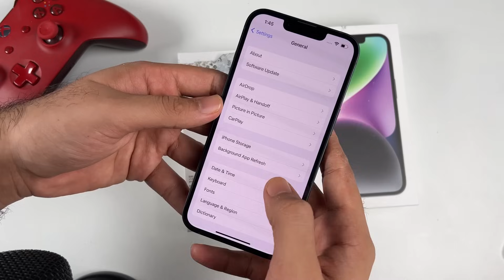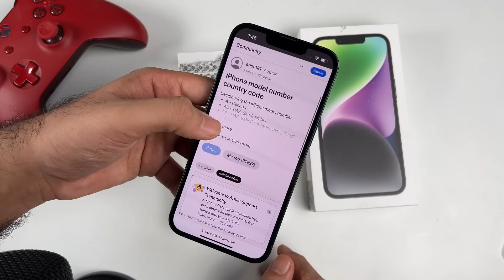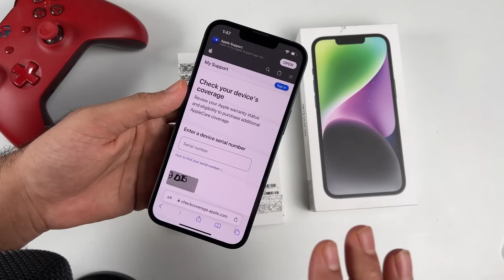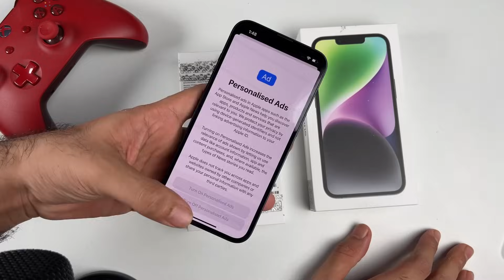Check this on your new iPhone before 7 days | Authenticity Check | Big billion days SCAM?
Samsung 25w charger at 900
Apple official charger : 1600
Super deal best product Spigen 35w gan 1100

iPhone 13 / 13 pro Best screen gaurd at value price
iPhone 13 / 13 pro 11d screen gaurd
iPhone 13 / 13 pro D+ screen gaurd

Prime membership
My picks for cases :
iPhone 13/14 high quality silicon case all colors
iPhone 13/14 Spigen armour case
iPhone 13/14 Shock proof carbon fibre case present in Video
iiPhone 13/14 Transparent (FYI : Will turn yellowish gradually)
iPhone 13/14 heavy duty case (Very intresting)
iPhone 13/14 other cases

Mi Pocket powerbank
Ambrane 10k mah
iPhone 11 11d screen gaurd
iPhone 12 / 12 pro 11d screen gaurd
iPhone 12 mini screen gaurd

Apply Flipkart axis card and get discounts in BBD. Also get 1000 Gift card along with that

Amazon Links
iPhone 14
Oneplus 11R
iPhone 13
iPhone 14 pro
iPhone 14 pro max
iPhone 13 mini
Apple 20w adapter with 1 year Apple warranty

Macbook Air

iphone 13 price in big billion days, iphone 13 in bbd 2023, iphone 14 in big billion, best deals , iphone price prediction in 2023 big billion